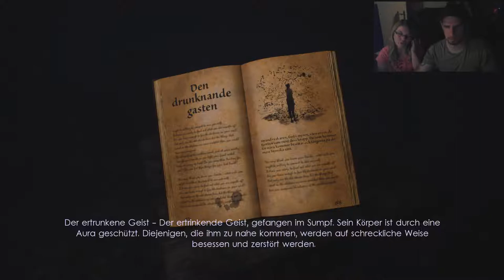Unforgiving 💉 [003] (LPT mit Mira Me) - Wahnvorstellungen?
🔻Weitere Informationen🔻

🎮Spiel🎮

Kalter Entzug oder Hölle? Unforgiving - A Northern Hymn ist ein first person survival horror game von den fünfköpfigen Entwicklerstudio Angry Demon Studio. Wir finden uns in den Schwedische Wäldern wider und versuchen wider in die Zivilisation zu kommen. Dabei begegnen uns einige Kreaturen und Geschichten der Nordischen Mythologie. Die frage die bleibt ist, ob es sich hierbei nur um Wahnvorstellungen handelt den wir sind auf Kaltem Entzug.

🌏Webseiten🌏

🎬Ausrüstung🎬

GPU: Asus Strix-GTX 970
CUP: Intel Core i7-6700 CPU @ 3,4GHz
Speicher: 16,00 GB RAM
System: Win 8.1
Aufnahme: OBS
Headset: G430
Mic: Samson Meteor